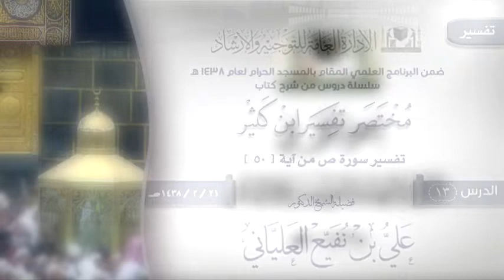الدرس 13 ( مختصر تفسير ابن كثير ) لفضيلة الشيخ الدكتور علي بن نفيع العلياني